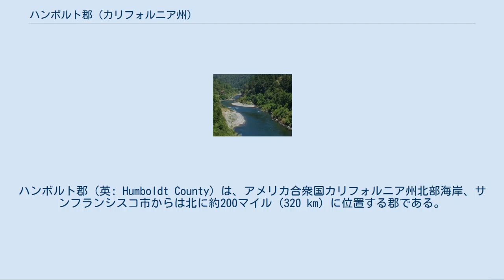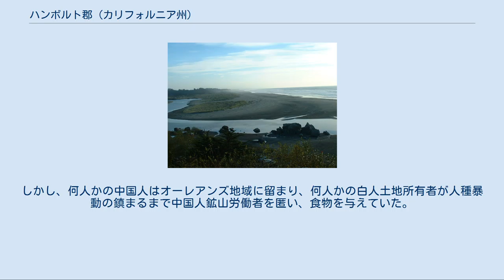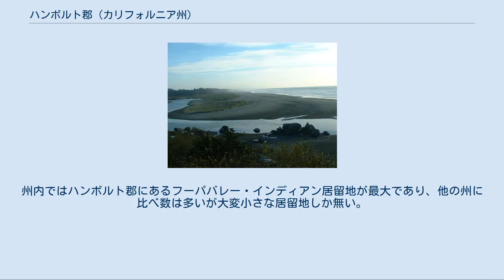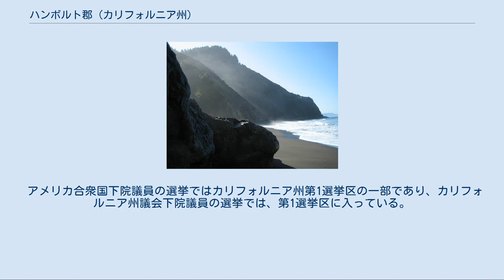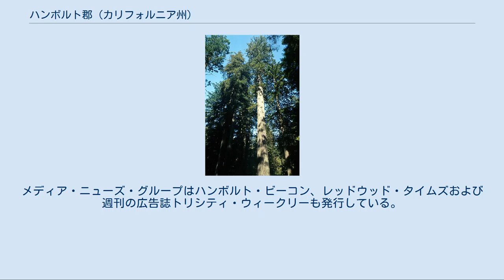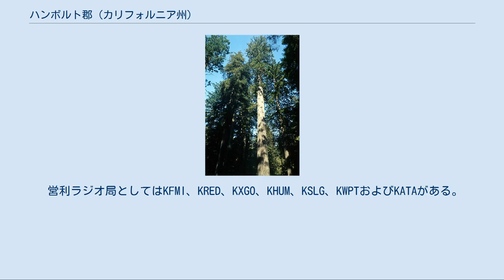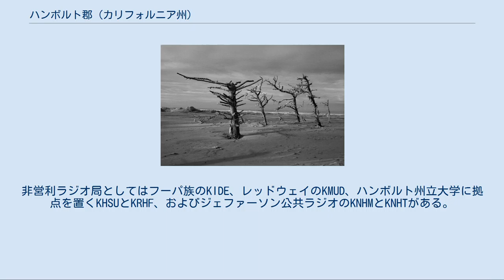ハンボルト郡 (カリフォルニア州)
ハンボルト郡（英: Humboldt County）は、アメリカ合衆国カリフォルニア州北部海岸、サンフランシスコ市からは北に約200マイル (320 km) に位置する郡である。
2010年国勢調査での人口は134,623人だった。
その人口中心は郡庁所在地ユーレカとカリフォルニア州立大学ハンボルト校のある小さな学園町アーケータにあり、カリフォルニア州では2番目に大きな自然の湾であるハンボルト湾に隣接している。
地域の都市や町は華美なビクトリア様式建築の豊富な例があることで知られている。
 ハンボルト郡の地域は太平洋岸に沿った北カリフォルニアの岩の多い海岸山脈に、森、山および田園部が密にある。
公有私有合わせた150万エーカー (6000 km2) 近い森林があり、カリフォルニア全州の林業生産高の20%を生産している。
残っている海岸レッドウッド（セコイア）原生林の40%が郡内にあり、その大半は保護されるか、連邦、州および地方の多くの森林や公園として厳格に保存され、総面積は68万エーカー (2720 km2) に及んでいる。
 現在ハンボルト郡と呼ばれる地域の最初の住人はワイヨット族、ユーロック族、フーパ族、カルーク族、チルラ族、ウィルクート族などのインディアンや、マットレ族とノンガトル族を含む南部アサバスカン・インディアンだった。
1565年にアンドレス・デ・ウルダネータがメンドシーノ岬を訪れ、その後海岸を南に降ってアカプルコに達した。
1565年からはスペインの貿易業者がマニラ・ガレオン船でフィリピンからの帰途、偶然カリフォルニアを訪れることがあった。
ハンボルト郡は1853年にトリニティ郡の一部から創設された。
ヨーロッパ人が初めてこの地を訪れたという記録は1775年にスペイン人が上陸したときのことだった。
 ハンボルト郡の名前はハンボルト湾から得られたものであり、その湾の名前はドイツ人の有名な博物学者アレクサンダー・フォン・フンボルトから来たものだった。
先住民以外で最初にハンボルト湾に入ったという記録は、ロシア・アメリカ会社が雇ったシトカからのラッコ狩り隊が1806年に訪れたものだった。
この狩猟隊にはアメリカ人のジョナサン・ウィンシップ船長とアレウト族狩人数人が含まれていた。
その後にこの湾を訪れたヨーロッパ人といえば、1849年になってからのジョサイア・グレッグの1隊だった。
1850年、ダグラス・オッティンガーとハンス・ブーネがこの湾に入り、偉大な博物学者で世界の探検家アレクサンドル・フォン・フンボルト男爵に因んでハンボルト湾と名付けた。
 ハンボルト湾の周辺地域は当時、ワイヨット族インディアンが住んでいるだけだった。
ワイヨット族では最大級の集落、トロウォットがハンボルト湾に浮かぶグンター島（別名インディアン島あるいはブラッディ島）にあった。
西暦900年頃に設立されたこの集落には、広さ6エーカー (24,000 m2)、深さ14フィート (4 m) の貝塚がある。
ここで1860年2月26日にワイヨット族の虐殺が起こった。
この事件は当時ユニオン、現在のアーケータに住んでいたブレット・ハートが記録していた。
その夜ワイヨット族の男女、子供合わせて60人ないし200人が殺害された。
1998年、音楽家フランク・ブラックが「ハンボルト郡の虐殺」と題する歌を書き、録音した。
トロウォットは現在、グンター島第67遺跡と名付けられた考古学遺跡となっており、アメリカ合衆国国定歴史史跡にも指定されている。
 郡内にあるカリフォルニア州の歴史史跡としては、トリニダード・ヘッド、ハンボルト砦、オールドアロウツリー。
センタービル・ビーチクロス、キャンプ・カーティス、トリニダードの町、ユーレカ市、セコイアパーク動物園、ペトロリアにある州内初の油井、ジャコビー・ビル、トリニダードのツライにある昔のインディアン集落、アーケータ・マッド川鉄道会社、ハンボルト港歴史地区、およびファーンデールの町がある。
 1885年2月5日と6日、敵対する中国人ギャング間の銃撃戦で12歳の少年が負傷し、ユーレカ市政委員で56歳のデイヴィッド・ケンドールが死亡した後、中国人の男性300人と女性20人全員がユーレカ市から追放された。
銃撃戦の後、ユーレカ市の怒れる市民600人が集結し、中国人にもはやユーレカには住んで欲しくないこと、および翌日の午後3時を過ぎても町に留まっておれば絞首刑にすることを伝えた。
中国人...